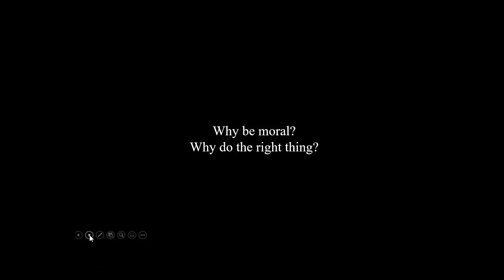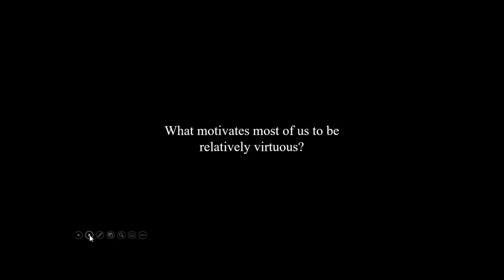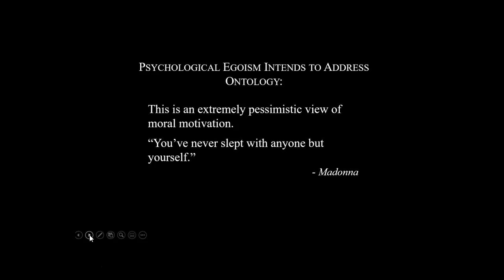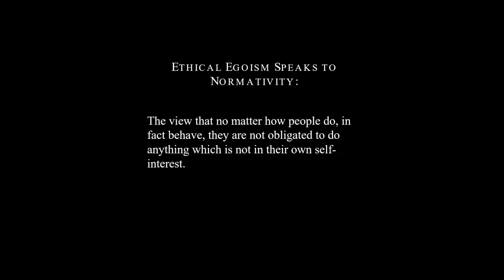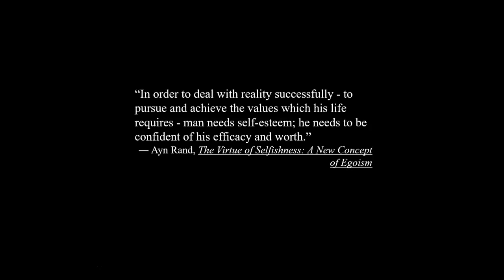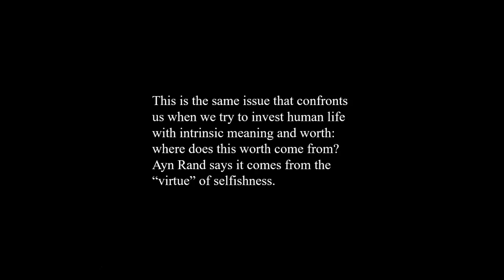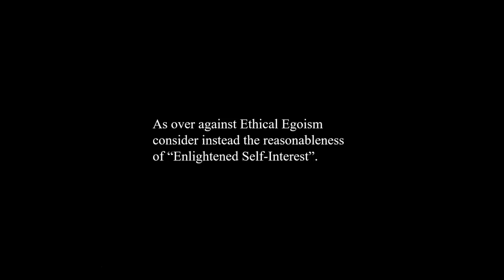Ethical Skepticism and Egoism